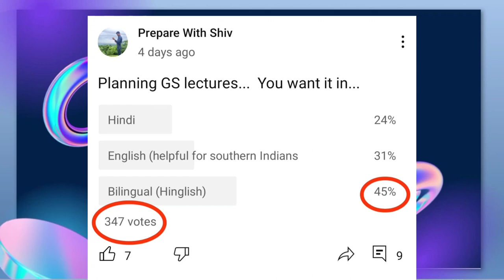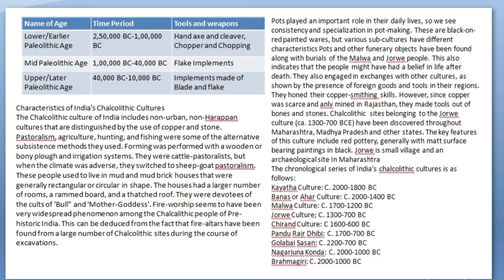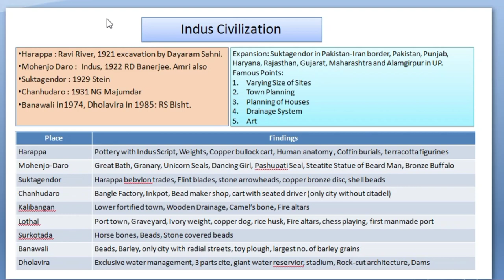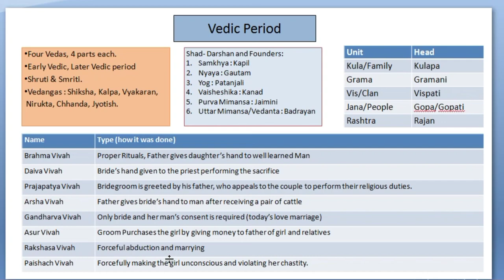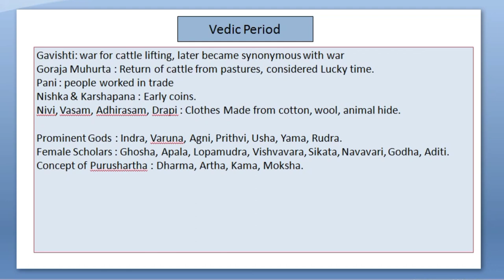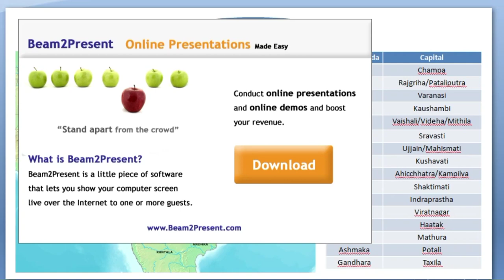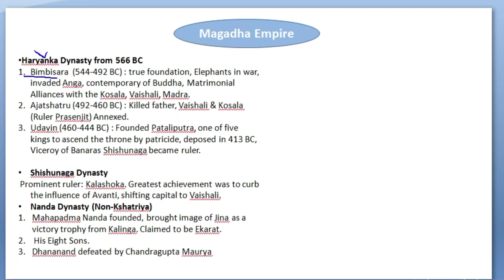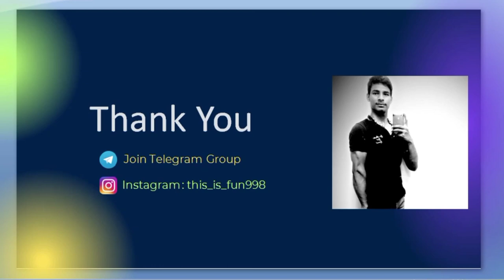GS for CGL Mains Lecture 1/30 || Pre-History to Magadha Empire || GS in Hinglish (हिंदी+इंग्लिश)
Gs for cgl mains
how to prepare gs for cgl
cgl tier 2 gs
gk for cgl 2023
gs strategy
rbe cutoff
expected cutoff cgl pre 2023 for general